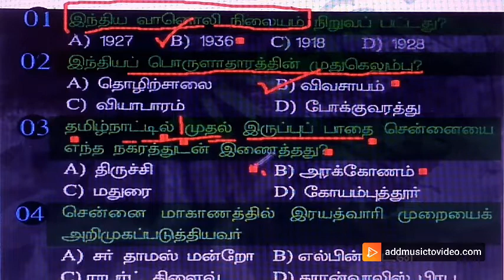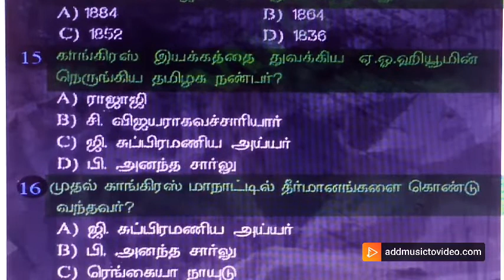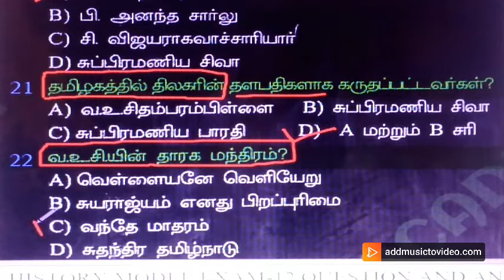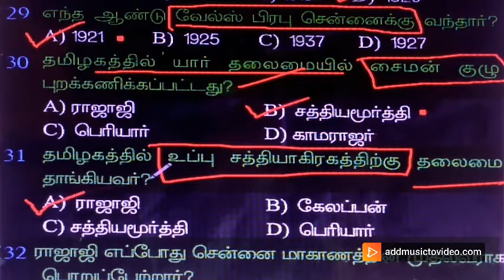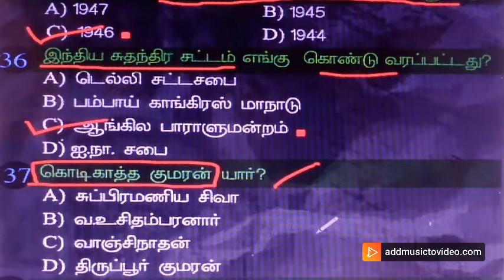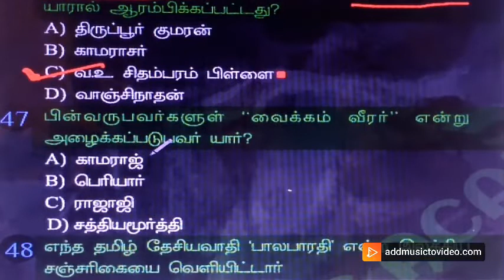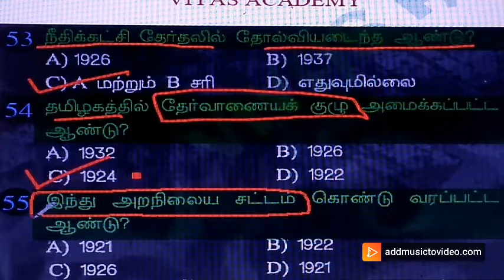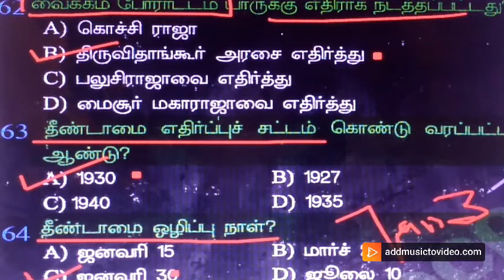PG TRB HISTORY MODEL EXAM-12 QUESTION AND ANSWERS IN TAMIL